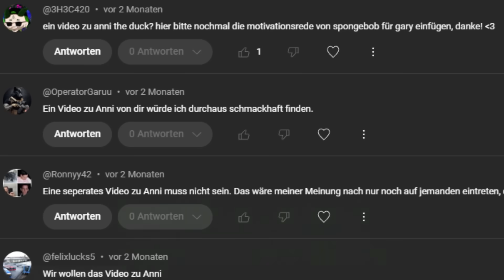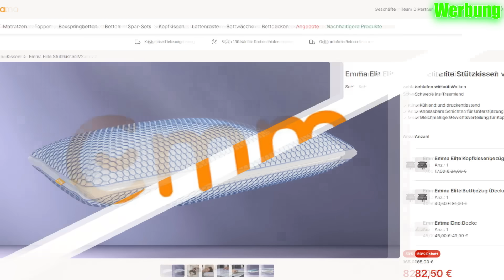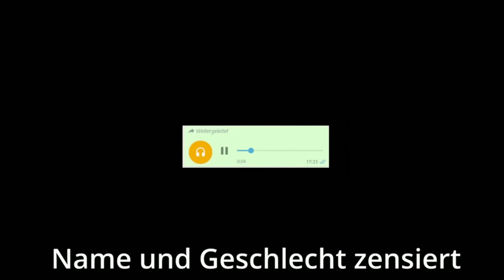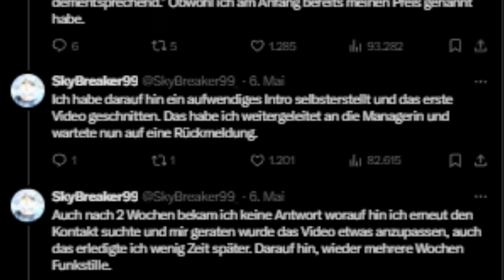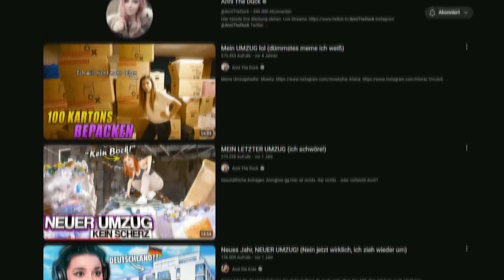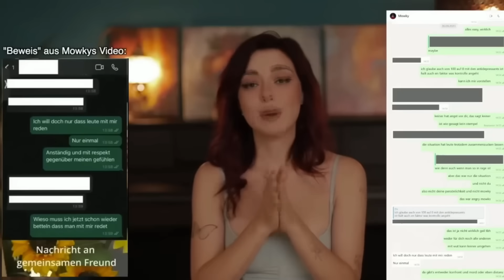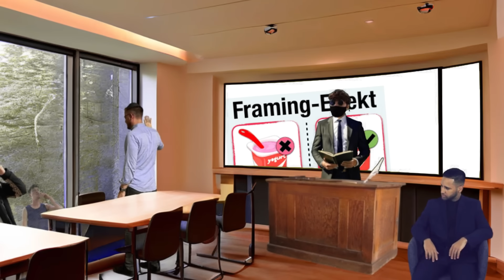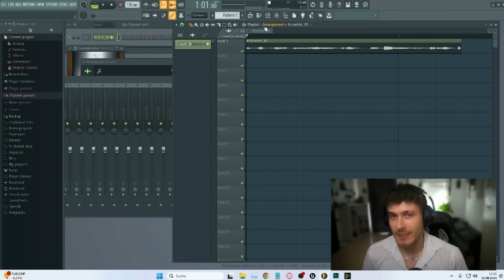LÖSCH DICH - Anni The Duck!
Heute schicken wir Anni schlafen auf einer
EMMA MATRAZE! Mega Sale und mit Code: JAYSLEEPS
*bezahlte Werbung

Meine Videos dienen der Unterhaltung uns Aufklärung und stützen sich auf die Meinungs - bzw. Satirefreiheit